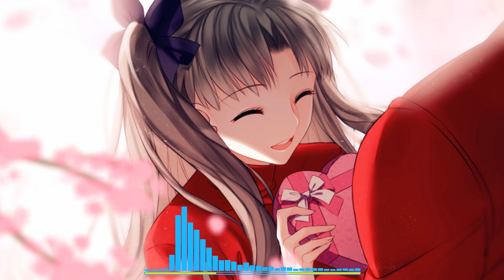Soundwaves - Heart of Now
♫ Track: Heart of Now
♫ Artist: Soundwaves
♫ Genre: Progressive House

★ Vitamin – Daily Music
★ Link Download
▶ Track: updating
▶ Pictures:
Artwork by
▶ If any producer or label has an issue with any of the uploads please get in contact  and it will be deleted immediately (this includes artists of the images used)